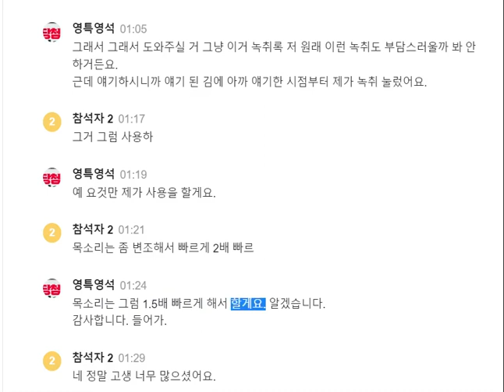무당들 협박해서 돈 받아낸 적이 없습니다.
멤버십은  알고리즘 타려고 만들어둔겁니다. 별혜택도없으니 가입하던말던
제알빠가 아닙니다.

무사귀환 점술킹(불량무당 교화및 응징)

밑의 이름들은 검색어유입을 위한 도구일뿐 위내용과 아무상관이 없습니다
5000자 채워야되니까 잘검색되는내용으로 길게써주시면 몽땅추가하겠습니다.
다시한번말합니다.밑의 내용과 위의내용은 전혀 무관합니다